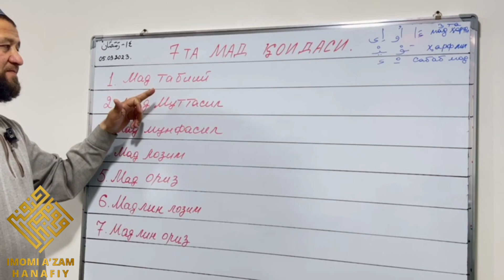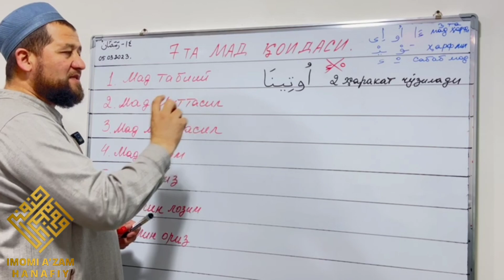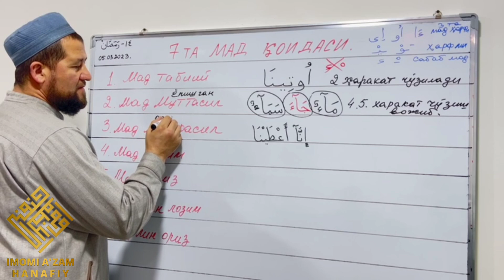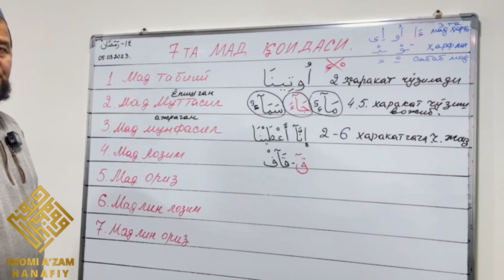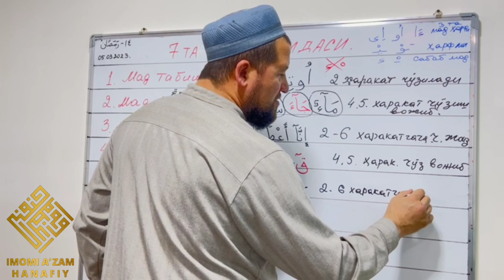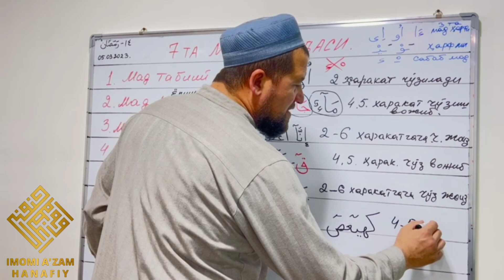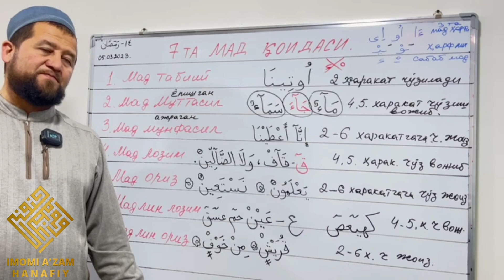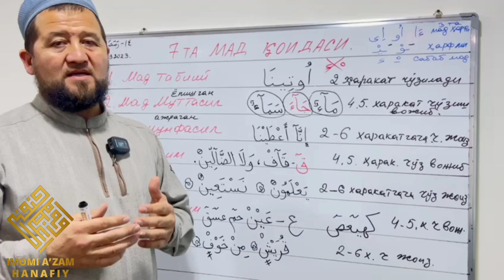25-ДАРС ҚУРЪОН ЎҚИШНИ ЎРГАНАМИЗ